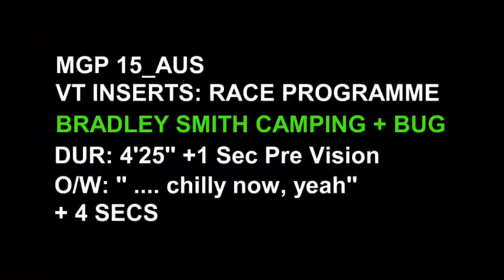Bradley Smith takes a hike with the BT Sport Crew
Bradley flew to Scotland to take a hike with the BT Sport Crew through the Scottish Moorlands, before setting up camp where he spent the night.

He was interviewed by Gavin Emmett throughout the hike and the 4 min video ran on BT Sport on the Saturday, qualifying day at the Australia MotoGP round.